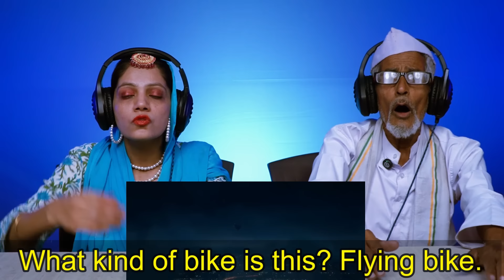You Won't Believe How These Villagers React to Harry Potter and the Deathly Hallows Part One! React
First Time Watching Harry Potter and the Deathly Hallows Part One: Villagers' Mind-Blowing Reactions!

Welcome to our latest video where we bring you an incredible experience as villagers watch "Harry Potter and the Deathly Hallows Part One" for the very first time! This magical journey is filled with jaw-dropping reactions, heartfelt emotions, and moments of pure wonder as these villagers dive into the wizarding world of Harry Potter.

In this video, you'll witness:

Authentic Reactions: See how these villagers respond to the epic battles, emotional scenes, and magical moments in "Harry Potter and the Deathly Hallows Part One."
Unfiltered Emotions: From laughter to tears, experience the full range of emotions as these first-time viewers embark on Harry's final journey.
Cultural Insights: Gain a unique perspective on how different cultures perceive and react to one of the most iconic films in the Harry Potter series.
Surprising Moments: Watch out for unexpected and hilarious moments as the villagers encounter the magical creatures and spells for the first time.
This video is perfect for Harry Potter fans, movie enthusiasts, and anyone curious about how different people experience this beloved franchise. Whether you're a die-hard Potterhead or a casual viewer, you'll love seeing the magic of "Harry Potter and the Deathly Hallows Part One" through the eyes of first-time viewers.

Let us know which part of the movie is your favorite and if you'd like to see more videos like this!

Join us on this magical journey and rediscover the wonder of Harry Potter through the eyes of these villagers. Click play and enjoy the show!

We make these videos to motivate people and inspirate them for better workout. Our understanding is that it is in correlation to Fair Right Use, however given that it is open to interpretation, if any owners of the content clips would like us to remove the video, we have no problem with that and will do so as fast as possible.

1)This video has no negative impact on the original works (It would actually be positive for them)
2)This video is also for teaching purposes.
3)It is positively transformative in nature.
4)I only used bits and pieces of videos to get the point across where necessary.